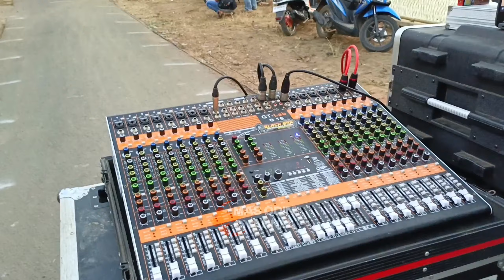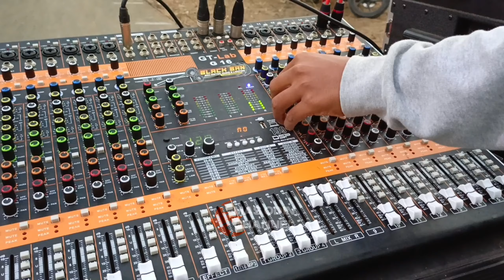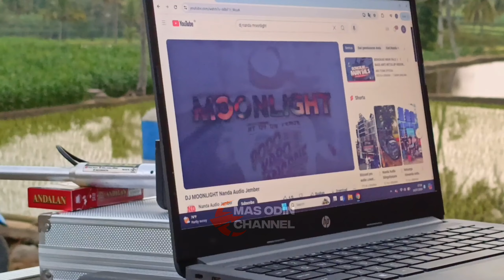NGERI poll🔥BLACK BAN 12 Sub Full paratel di pantau Owner pentol balap dan Team nanda ngosex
cek sound black ban audio sound viral di buli di karnaval kasin gondanglegi.
kali ini cek soundd persiapan karnaval di desa sidomulyo pronojiwo lumajang.

daftar sound karnaval pronojiwo lumajang
alva'r audio, fanatik audio, PROTONS audio jember, black ban audio, dazzt audio,

Sound VIRAL BLACK BAN AUDIO NGAMUK bikin ONTRAN² Di LUMAJANG, ALVA R, HF AUDIO, PROTONS AUDIO

riswanda audio cek sound, amunisi baru riswanda audio, box tobrut BREWOG, box turbo terbaru BREWOG audio, BREWOG audio karnaval, riswanda audio karnaval,